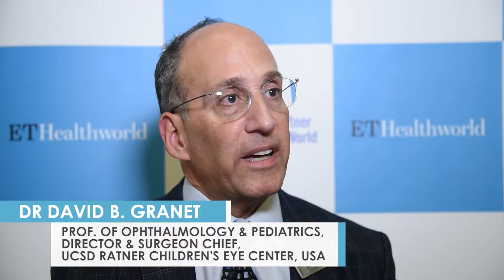It is the right of every child to see : Dr David B Granet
In an interview with ETHealthworld, Dr David B Granet, Prof of Ophthalmology & Pediatrics, Director & Surgeon Chief, UCSD, Ratner Children's Eye Center, USA, talks about importance of early detection of eye problems in children.